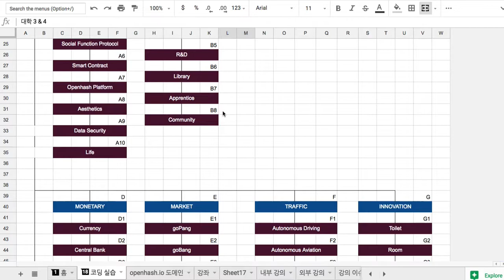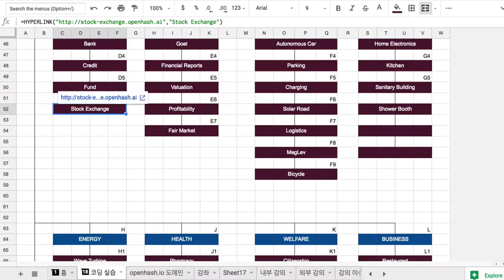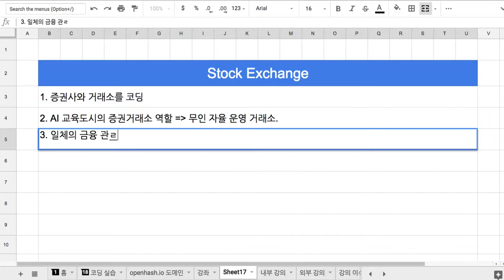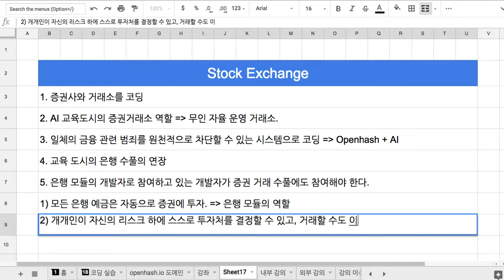D6 Stock Exchange